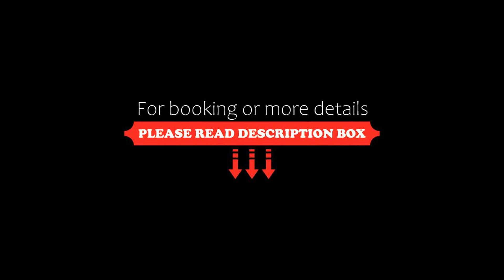Maison Champagne, Camino, Italy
About Property:
Featuring air-conditioned accommodation with a patio, Maison Champagne is located in Camino. This property offers access to a balcony, free private parking and free WiFi. The property has a seasonal outdoor pool, sauna, hot tub and garden.

The spacious apartment with a terrace and garden views features 2 bedrooms, a living room, a flat-screen TV, an equipped kitchen with an oven and a microwave, and 1 bathroom with a hot tub. Towels and bed linen are provided in the apartment. The pro...
Property Type: Hotel
Address: via Casavione 36, 15020 Camino, Italy
Searching For
1. Maison Champagne - Camino - Italy
2. Maison Champagne - Camino - Italy Address
3. Maison Champagne - Camino - Italy Rooms
4. Maison Champagne - Camino - Italy Amenities
5. Maison Champagne - Camino - Italy Offers and Deals
Audio Credit:
Track Title: Reasons To Hope
Artist: Reed Mathis